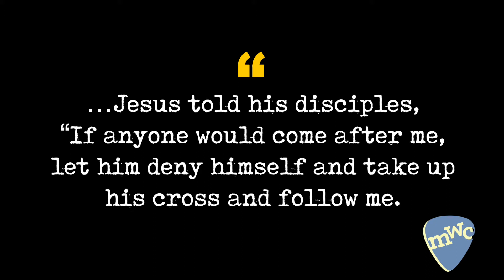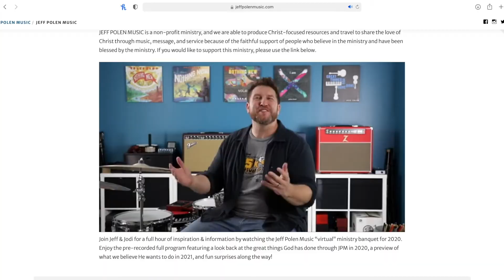MidweekWorshipConnection | Matthew 16:24–25 | S3E2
For whoever would save his life will lose it, but whoever loses his life for my sake will find it. (Matthew 16:24–25, ESV)

In today's MidweekWorshipConnection​​​​​​​​, Jeff shares a story about the Father heart of God. He also shares a brand new song from his upcoming solo album “We Are Loved”. The song is called “Brilliant Light”.

The MidweekWorshipConnection​​​​​​​​ is a ministry of Jeff Polen Music, which exists to point others to Jesus Christ, who is the source of all truth, love, life, and good... and in the process, not miss Him for ourselves.

To contact Jeff, access song sheets and other ministry resources, or to get more information about Jeff Polen Music,